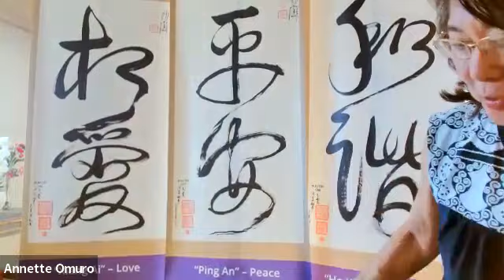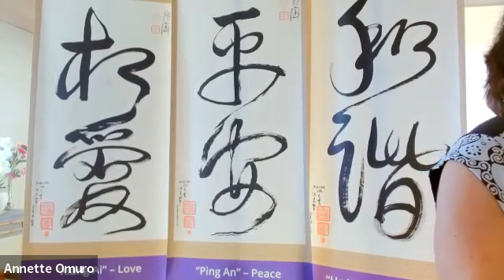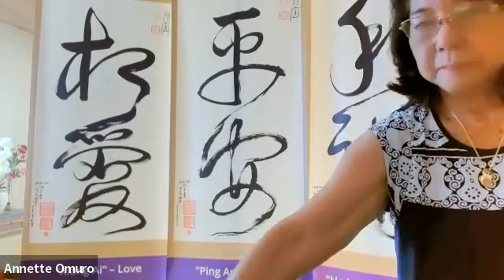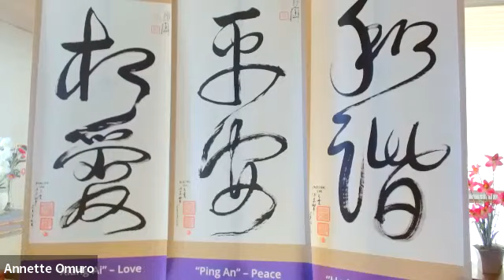7/3/23 - Love Peace & Harmony Field Meditation w/ Annette